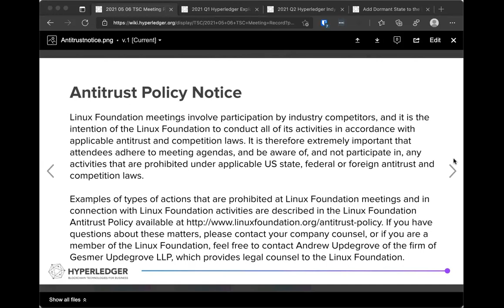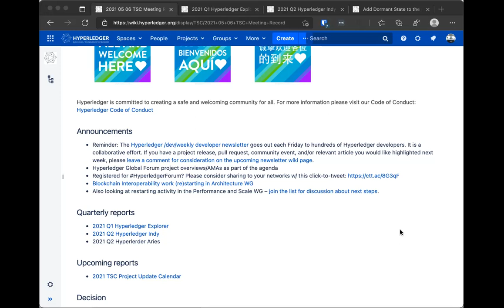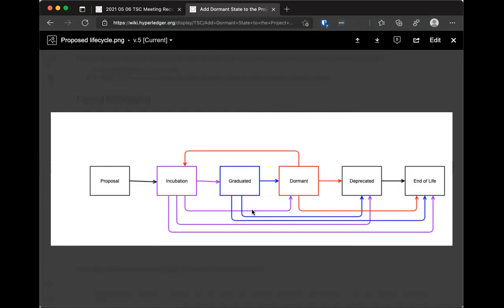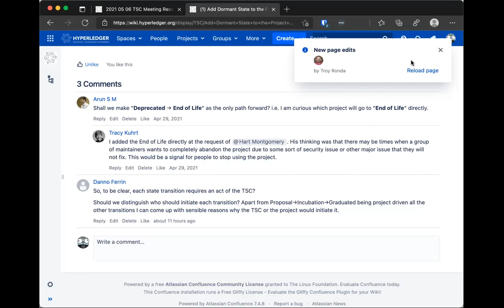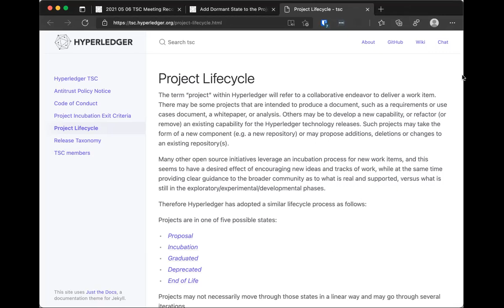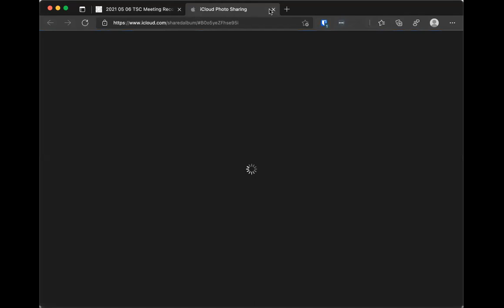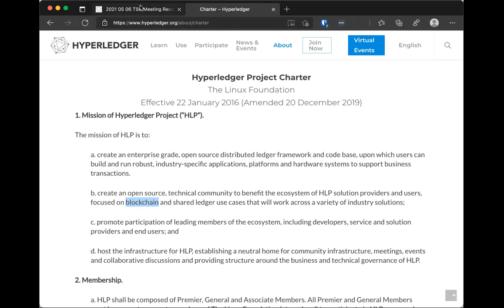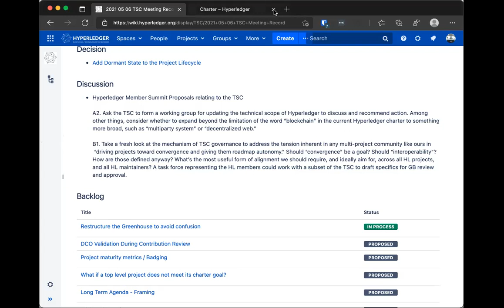2021 05 06 TSC Meeting